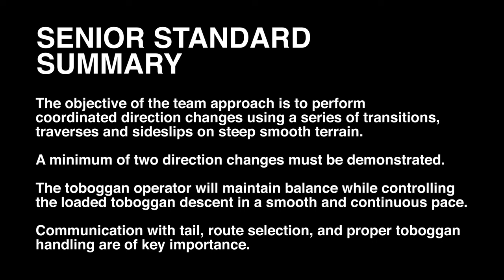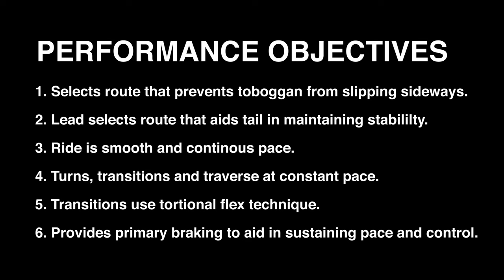Snowboard Lead Toboggan Descent